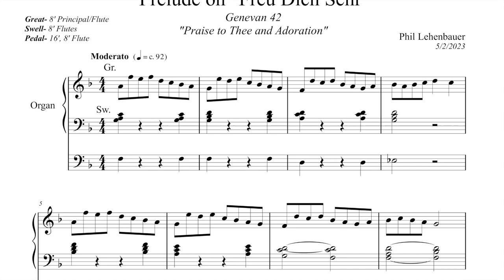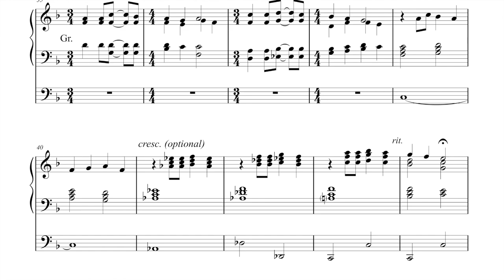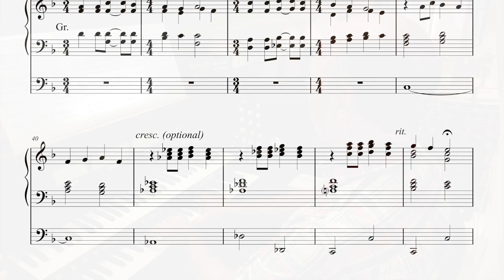Prelude on "Freu Dich Sehr" (Genevan 42), organ work by Phil Lehenbauer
The hymn tune "Freu Dich Sehr" is also commonly known as "Genevan 42", due to Louis Bourgeois adapting it for the Genevan Psalter in the 16th century.  Often sung to the text of "Comfort, comfort ye, my people", I've instead written this more with the feeling of the text "Praise to thee and adoration".  This melody has always been a favorite!  If you like the work, it can be downloaded instantly at:

The window used in my video is from the lovely St. Mary's Church in Beverley, England, and was taken just minutes before I met the composer extraordinaire Graham Twist for lunch at a local pub!